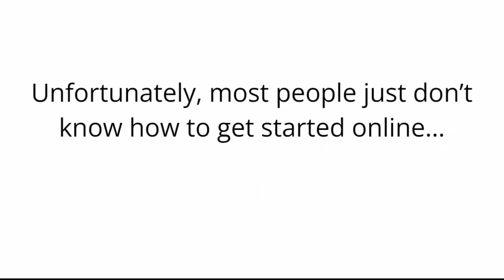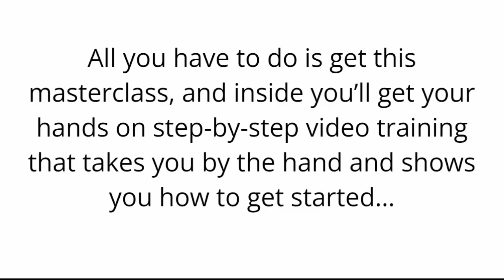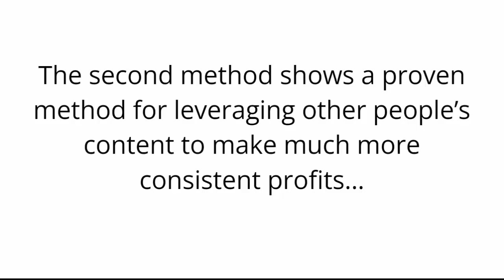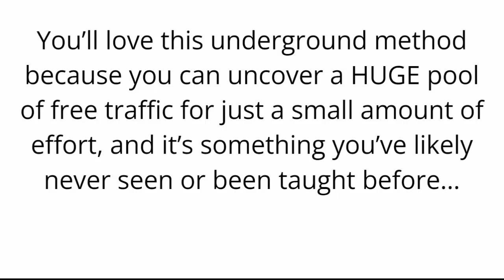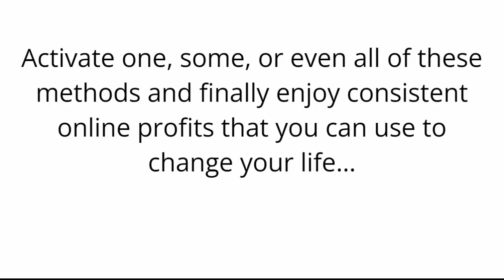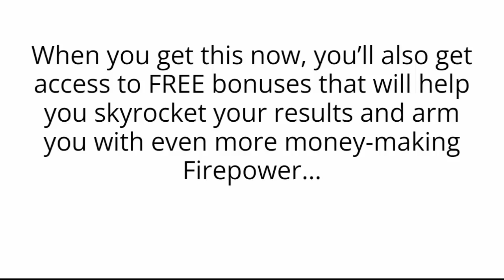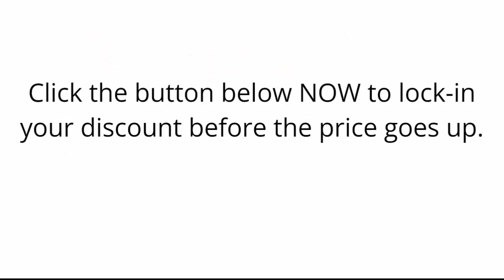Golden Key Review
Inside Golden Key:-
My Brand New Masterclass Reveals
6 Methods Anyone Can Use To Make Consistent Online Income Using 100% FREE Traffic